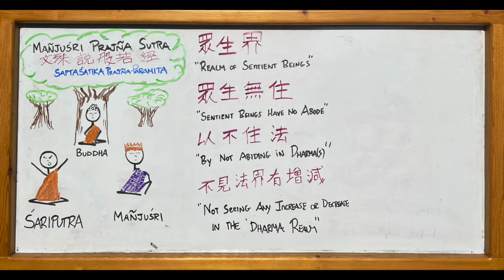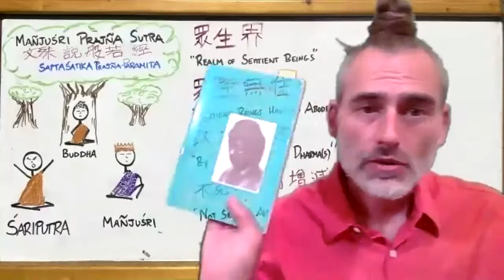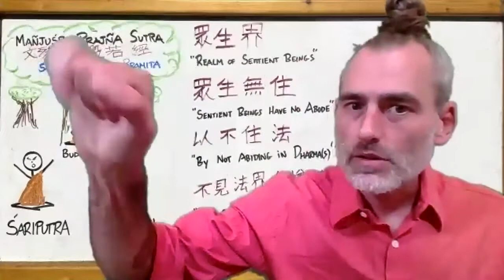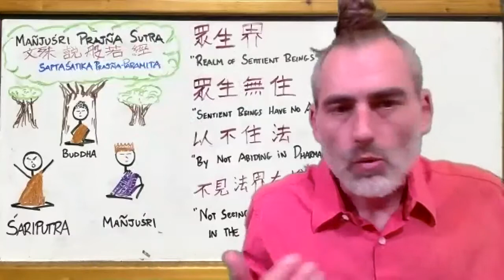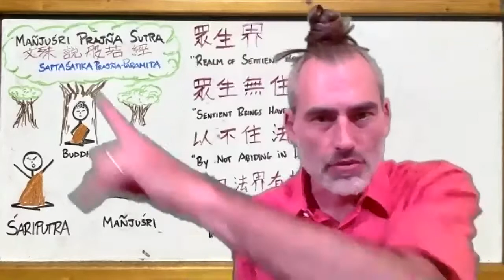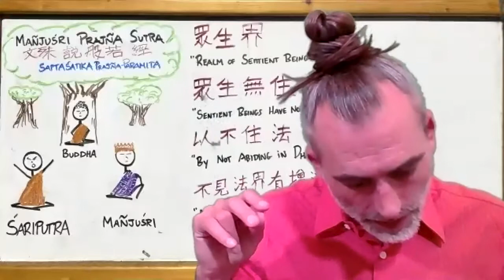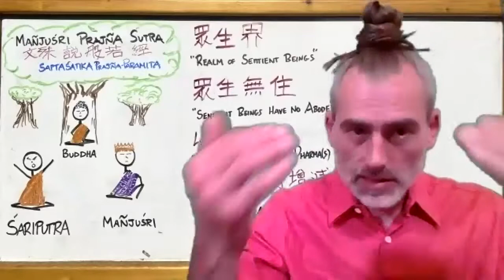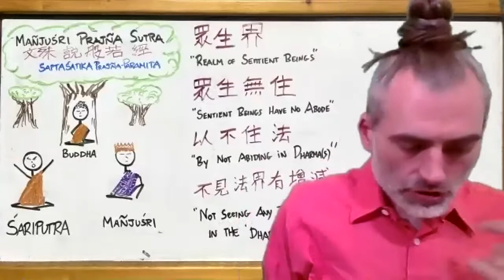The Dharma Doors: The Manjusri Prajnaparamita Sutra [4/8]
Why do we talk about the Realm of Sentient Beings when there are not sentient beings? What does space have to do with the interdependent co-arising? Explore this and more with MC Owens and this fascinating Sutra.

Buddhists speak of 84,000 different Dharma Doors – entry points leading to enlightenment and liberation for all sentient beings – with access to them through 84,000 different sutras (Buddhist texts), each containing a distinct teaching to ease suffering. With so many sutras and so little time, it can be helpful to have a guide to explore all this preserved wisdom.In weekly gatherings, sutras become a springboard to understanding the foundational, the obscure and the esoteric concepts that make Buddhism the unique and diverse tradition that it is.

Join MC Owens each Sunday night as he weaves humor and storytelling with modern scholarly research to open a new dharma door through a thought-provoking engagement with Buddhist texts and ideas.  MC Owens is a Buddhist teacher, translator, and author who uses a sutra-based curriculum that draws from a variety of traditions to teach the history, philosophy, and practice of Buddhism. He teaches regularly for the San Francisco Dharma Collective and he also runs Lotus Underground – a repository of his teaching activities, audio recordings, and writings.